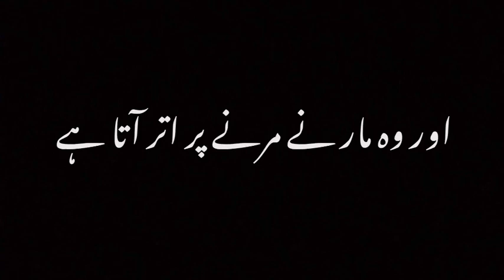Tehzeeb Hafi Poetry | Whatsapp Status | Deep Poetry | Best Urdu Shayari | Itz_Malik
Hello Guyz...
Thank You  for Visiting My Channel Keep Supporting.

Pakistani Dramas Status
Urdu Viral Songs Status
30 Sec Whatsapp Status
Sad/Love/Romantic Whatsapp Status
Ost & Song Lyrics , Dramas, Movies Dailogues, Attitude Level & Poetry.